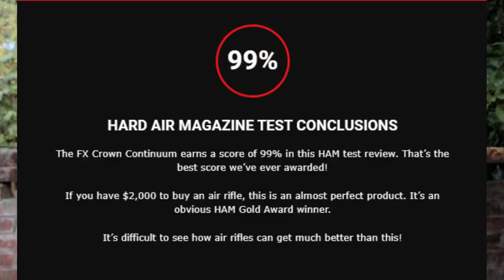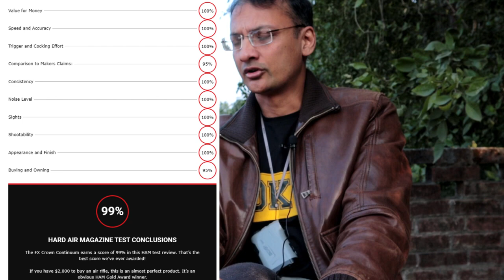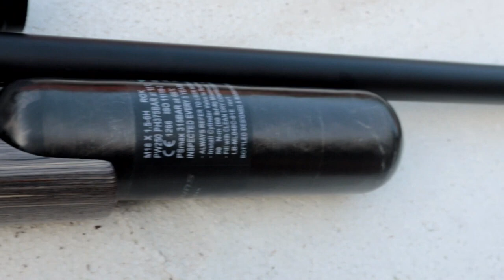বিশ্বসেরা সুইডেনের Fx airgun এর রিভিউ দেখুন বাংলায়।